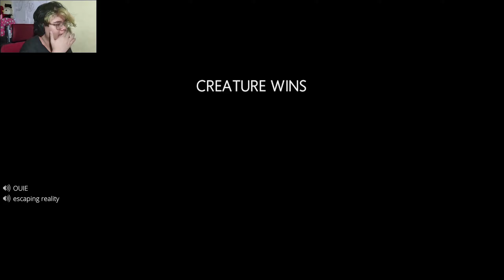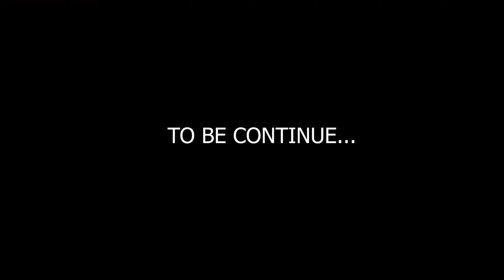IN SILENCE \\ SHH!! (Pt. 1)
U must be quiet!